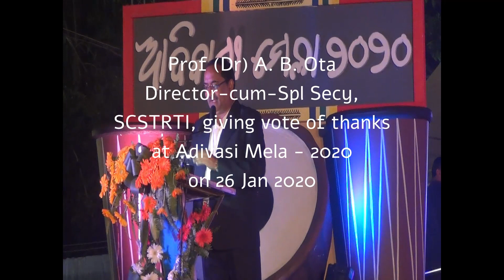Prof. (Dr.) A B Ota giving vote of thanks